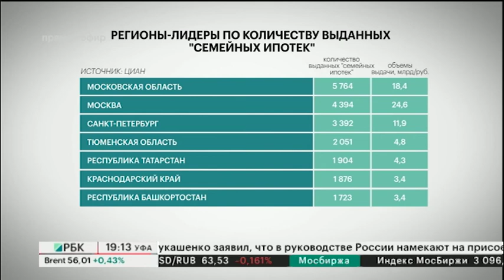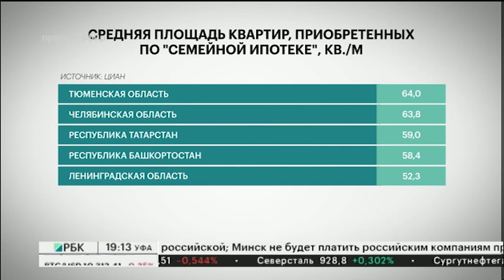В РБ за 2018-2019 гг. заключены 1723 сделки по программе "Семейная ипотека с господдержкой"